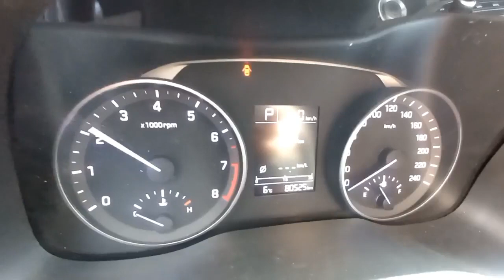2017 HYUNDAI AVANTE- $7,000 [Used Car Korea Network]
09:00 to 22:00 GMT + 9 (Korea Time)